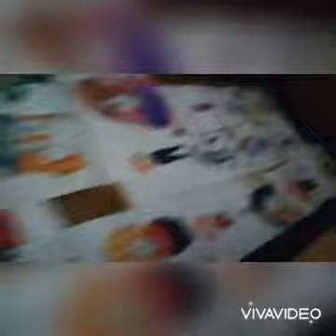Обзор на мою комнату